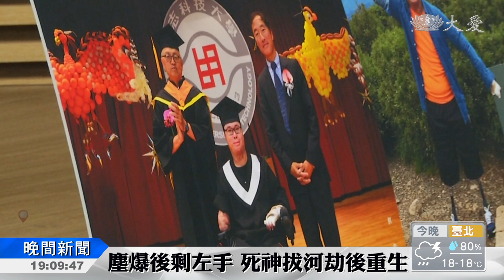浴火鳳凰 劫後重生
八仙塵爆距今已經兩年半，這件意外也改變他的人生，原本是一名工程師的黃博煒，受傷後，醫師評估存活率只有5%，必須截肢保命，但他堅持不放棄生命，並且把這段和死神拔河的歷程，以觸控筆點字，寫成書出版，今天在新北市立圖書館舉辦發表會，有上百名民眾到場支持。